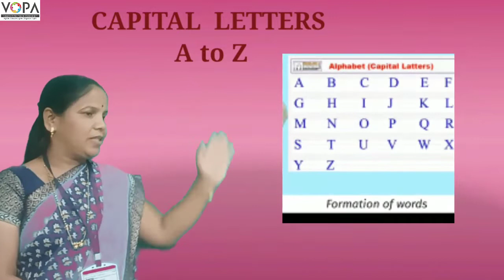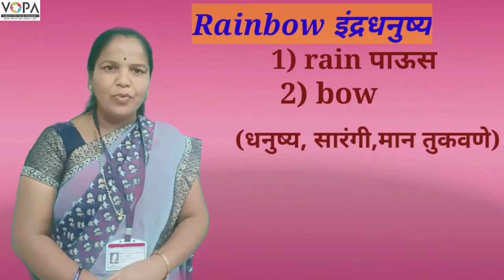5th | Scholarship | Formation of words using alphabets | V3 | V-School